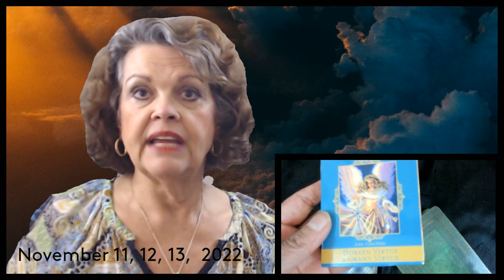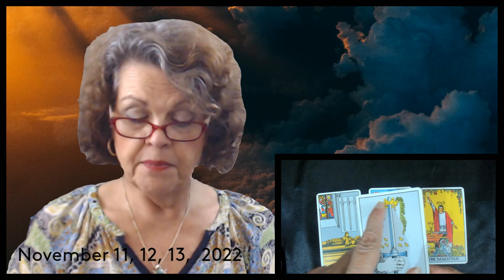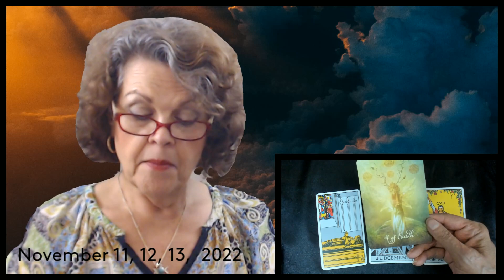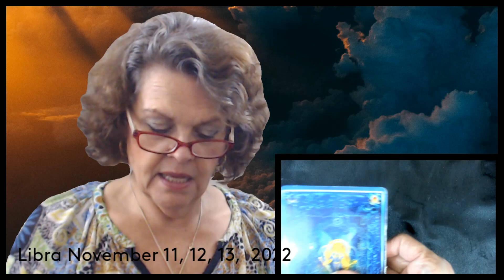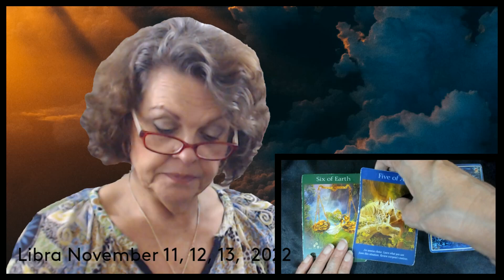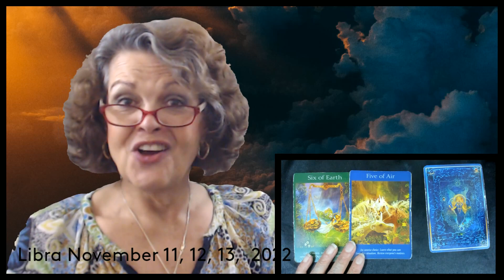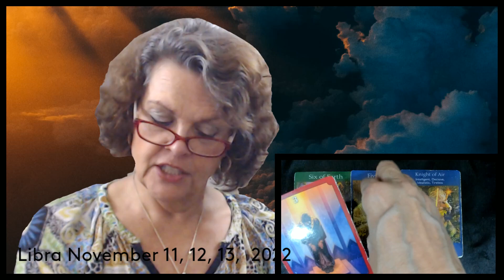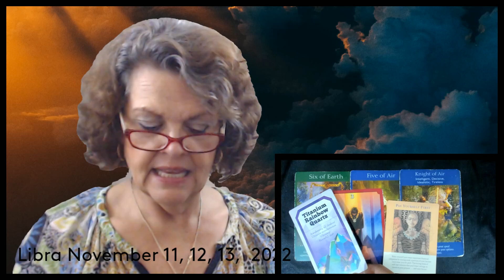Libra November 11, 12, 13, 2022 Keep It To YOUSELF!